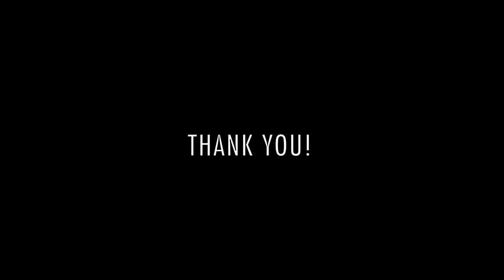Restoule Fire Tower 2018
Restoule Provincial Park, Ontario